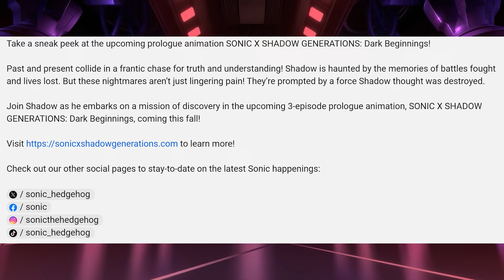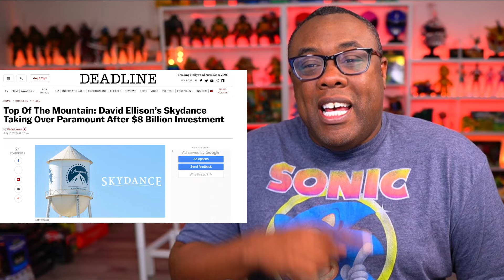NEW Shadow the Hedgehog Cartoon Trailer! Sonic x Shadow Generations Dark Beginnings Animated Series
Shadow the Hedgehog animated 3-episode mini-series coming Fall 2024.

Sonic x Shadow Generations: Dark Beginnings Description: Past and present collide in a frantic chase for truth and understanding! Shadow is haunted by the memories of battles fought and lives lost. But these nightmares aren’t just lingering pain! They’re prompted by a force Shadow thought was destroyed.Join Shadow as he embarks on a mission of discovery in the upcoming 3-episode prologue animation, SONIC X SHADOW GENERATIONS: Dark Beginnings, coming this fall!

Andre Black Nerd / Black Nerd Comedy
Geek Entertainment, Nerd Lifestyle, Retro Nostalgia, Pop Culture